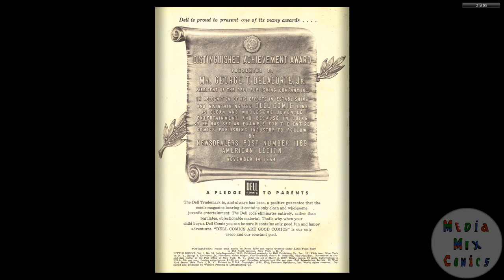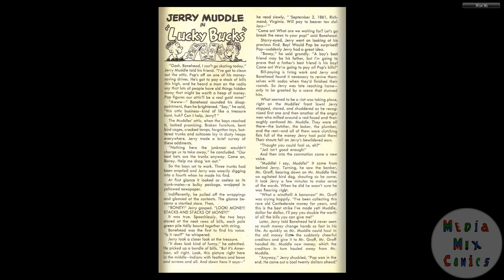Little Iodine #29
Publication history